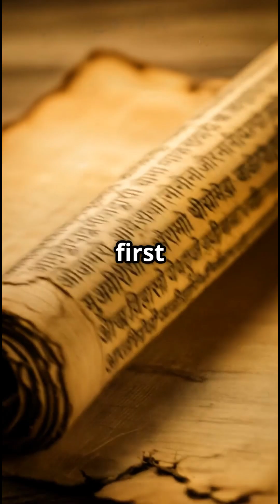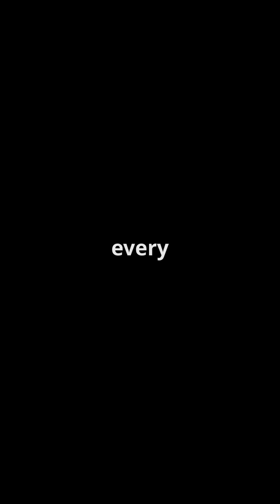Plastic Surgery: Ancient India to Modern Medicine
Plastic surgery isn’t just a modern obsession—it’s a practice that began over 2,500 years ago. From ancient Indian physician Sushruta’s surgical techniques to World War I innovations and modern cosmetic trends, this 2-minute video explores the fascinating evolution of plastic surgery.

📌 Discover how survival, war, and beauty shaped one of medicine’s most remarkable journeys.